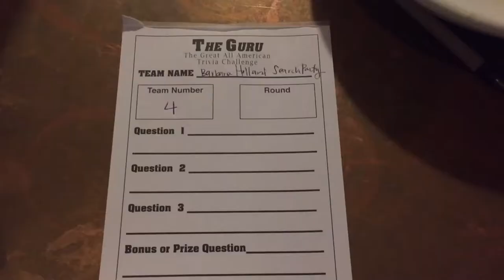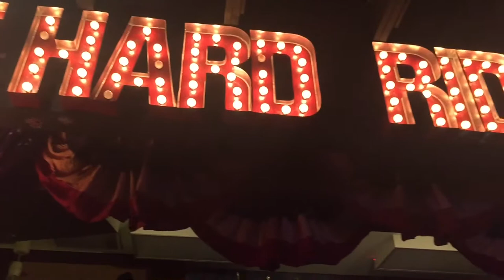May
April showers bring May flowers is what they say.  This month blew by super quick.